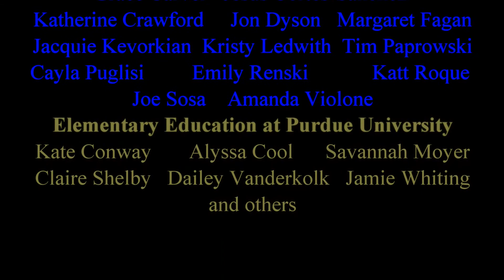Viva La Vida - Virtual Ensemble performed by PurdUKEConn - Spring 2017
Viva La Vida written by Guy Berryman, Jonny Buckland, Will Champion, and Chris Martin (c) 2008

Students at Purdue University and University of Connecticut, during the process of learning how to play and teach ukulele to elementary students, were asked to record themselves playing C, D, G, and Em. They then submitted their videos for a grade (instructions They were given four options of how to demonstrate their mastery of playing ukulele

The professors, also the vocalists, Christopher Cayari (Purdue) and Cara Bernard (UConn) opened up the challenge to their friends. Two answered the call: Matthew Thibeault (University of Florida) and Andrew Yaun (Optimal Sports Therapy, Fairfield, CT).

Students (names used with permission) featured:
Grace Carver,  Alyssa Cool,  Kate Conway,  Jesus Cortes-Sanchez , Katherine Crawford,  Jon Dyson, Margaret Fagan, Jacquie Kevorkian,  Kristy Ledwith,  Savannah Moyer, Tim Paprowski, Cayla Puglisi, Emily Renski, Katt Roque, Claire Shelby, Joe Sosa, Dailey Vanderkolk,  Amanda Violone, Jamie Whiting , and others.